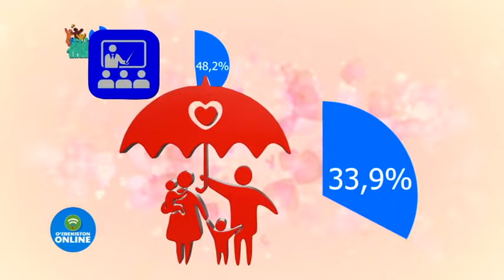MAMLAKATIMIZ AHOLISINING 96 FOIZI O‘Z OILASINI BAXTLI DEB HISOBLAYDI